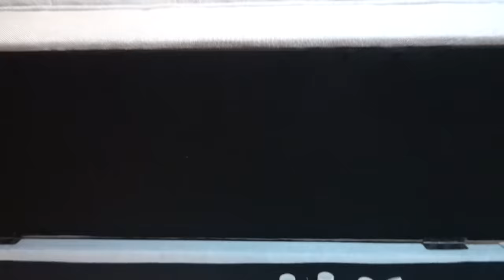SML Parody: Jeffy's PS5!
Jeffy gets a PlayStation 5 from an old man, he can only keep it under one condition!